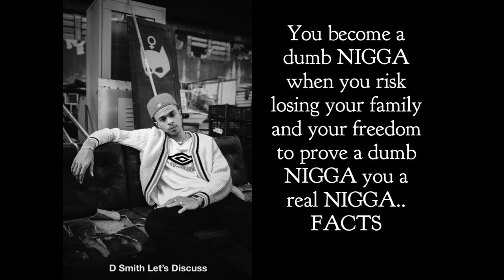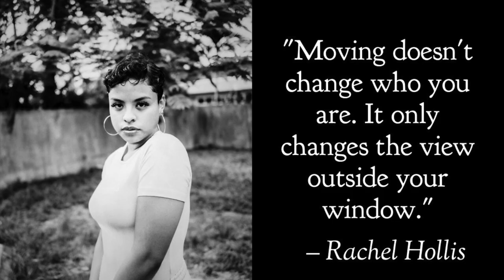Godfrey tries to SMOKE With SNOOP DOGG-Watch Godfrey's Hilarious Reaction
Must Watch When smoking with Snoop Dogg goes wrong. Godfrey tries to SMOKE With SNOOP DOGG-Watch Godfrey's Hilarious Reaction.